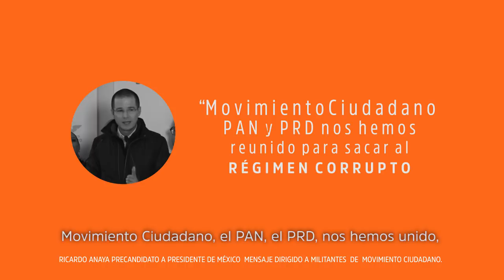Registro de precandidato a la Presidencia de la República - Movimiento Ciudadano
Este 2018 vamos a derribar al viejo régimen y cambiar la historia de México. PorMéxicoAlFrente.